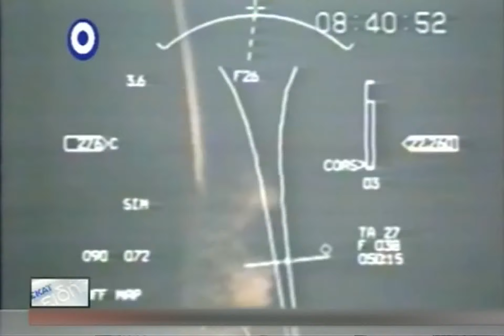F-16 Block 52+ Dogfight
F-16 Fighting Falcon of the Hellenic Air Force intercepting Turkish Fighter planes. Master Simulate for obvious reasons.